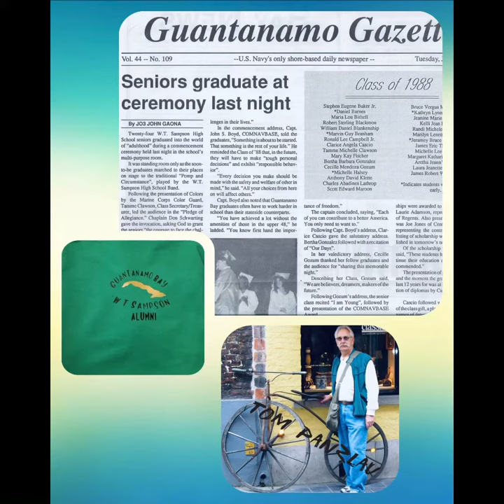W.T. Sampson School students/Gitmo/GTMO